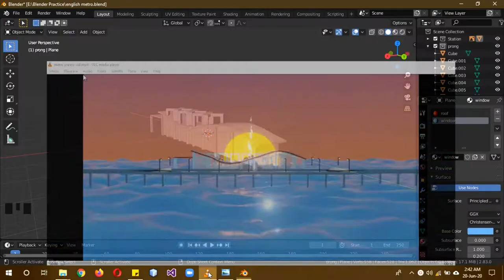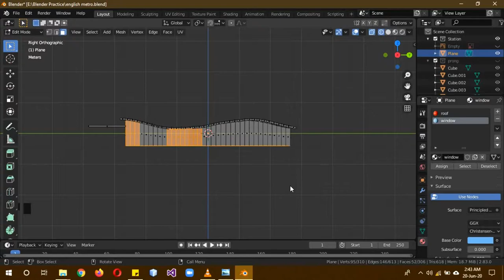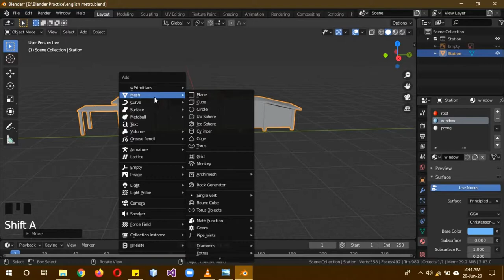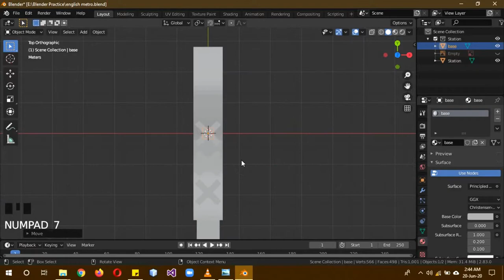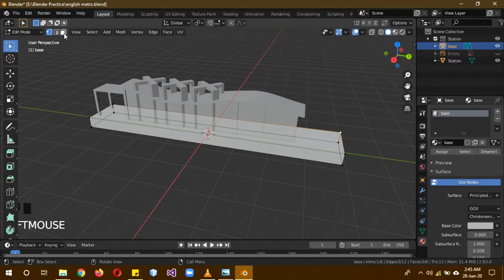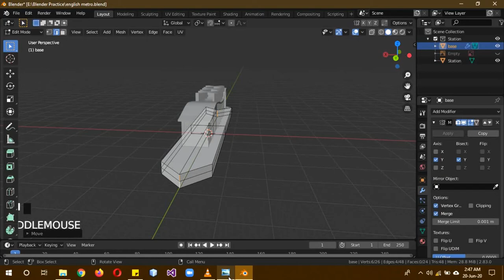Blender 2.8+ Part 3 beginner metro station tutorial series in English